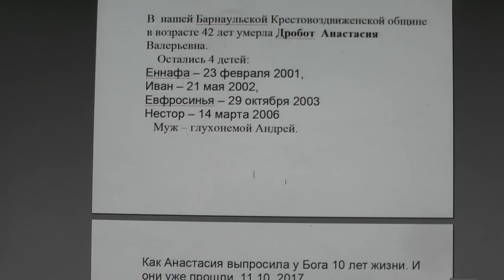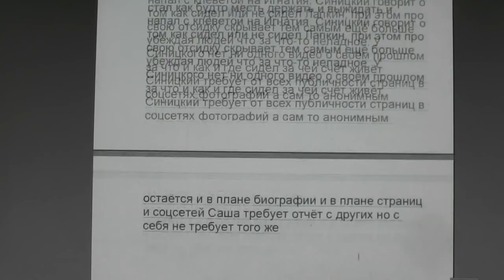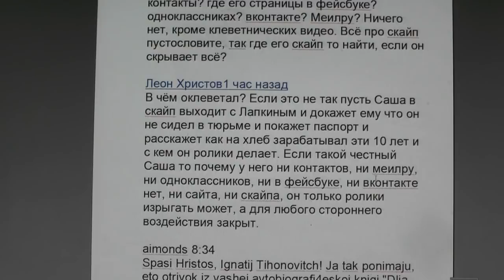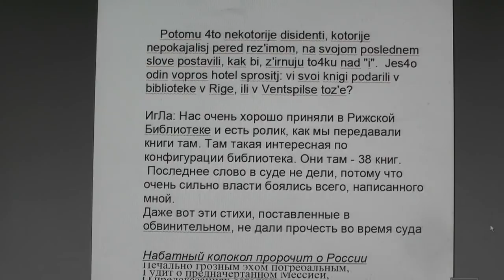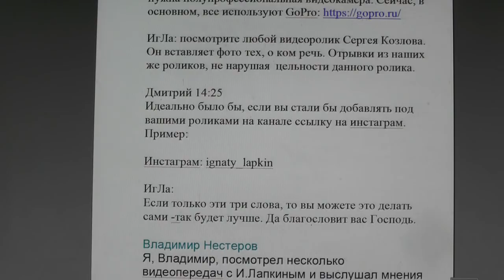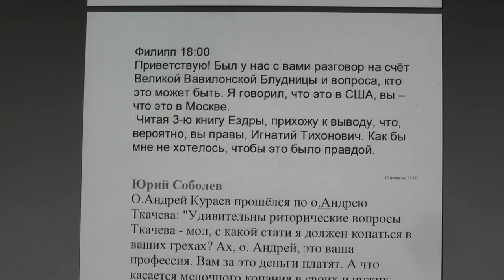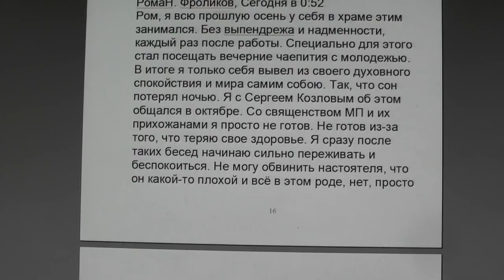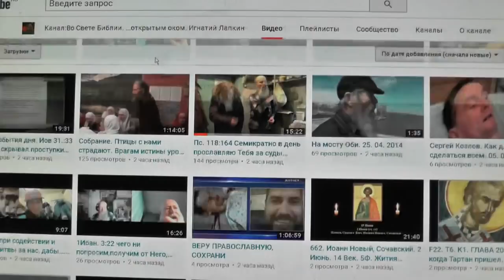№1158. События дня. Пс. 118:51 Гордые крайне ругались надо мною, но... 17.02.2019